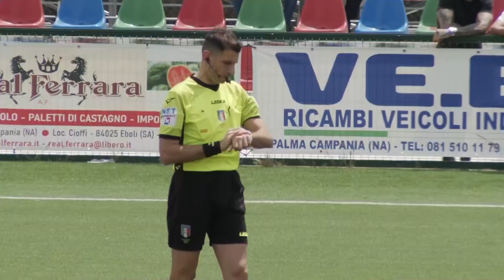POMIGLIANO-SAMPDORIA 2-4 | GLI HIGHLIGHTS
Campionato Serie A Tim | Poule Salvezza | 10a giornata
Pomigliano-Sampdoria 2-4 - La sintesi filmata della gara